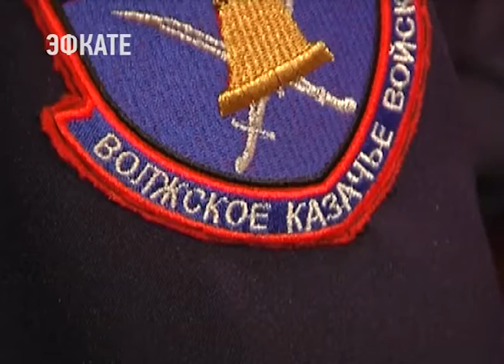Кубанские казаки войдут во Всероссийское реестровое казачье войско. Новости Эфкате Сочи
Эту инициативу поддержали ещё в феврале в Совете при Президенте России по делам казачества. А в субботу Кубанское войско прошло парадом по центральной улице Краснодара.

По традиции марш открыли утренним молебном перед войсковым собором Александра Невского. Его провёл митрополит Кубанский и Екатеринодарский Исидор вместе с духовенством. Затем шеренги казаков маршем отправились через улицу Красную на Театральную площадь. Почётный караул вынес регалии. Парадные расчёты поприветствовал глава Краснодарского края Вениамин Кондратьев. Он подчеркнул, что кубанские казаки первыми в стране поступили на государственную службу и получили земли. Наше войско стало фундаментом возрождения казачества по всей стране.